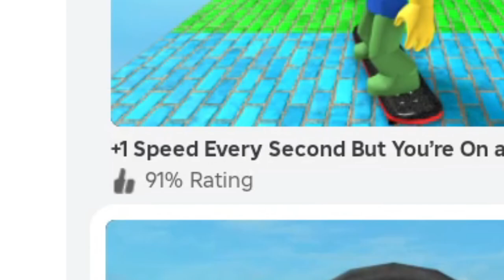💵 I BECAME FIRST IN +1 SPEED EVERY SECOND 💵